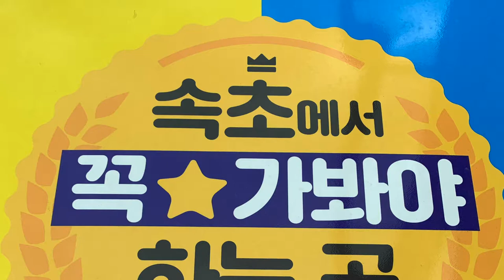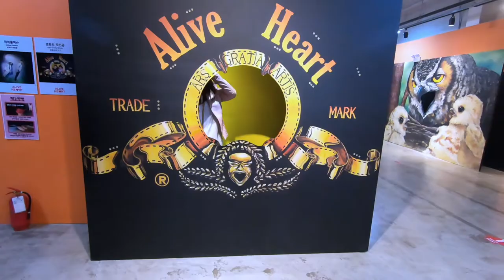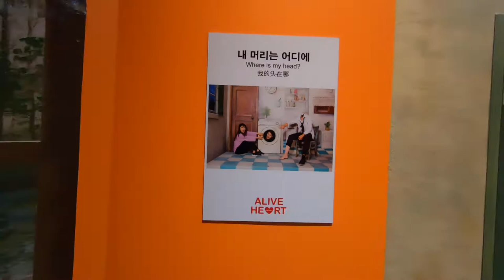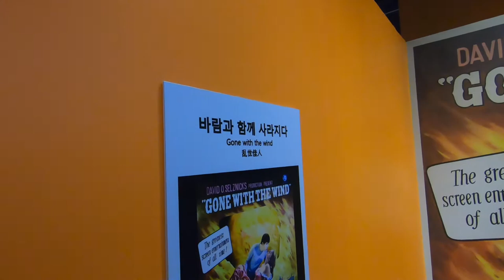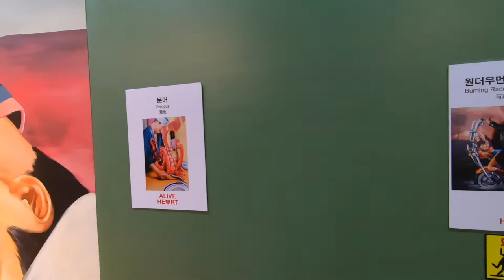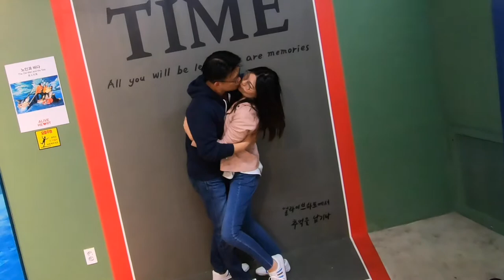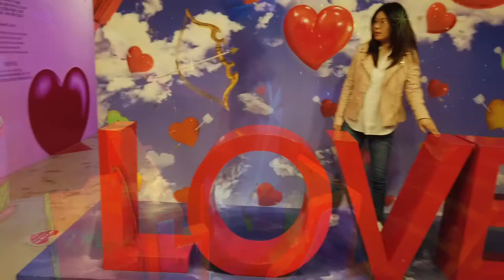Instagram Hot Photo Spot "Alive Heart" in Sok-Cho, Korea Tour 2019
What a fun day trip to Korea back in 2019, way before Covid-19 hit!

This is a popular Instagram Photo Hot Spot in Sok-Cho, South Korea!
We visited Korea last year before Covid, I had a so much fun with my bestie & his friends in Korea. JP Lee, one of his bestie drove us around & was our guid to Sok-Cho City which is well known for Soerak-Mountain. After our tour from Seorak Mountain, we stopped by Alive Heart for some Insta Photo!
Special Thanks to JP Lee Family in Korea! We miss you guys!

They don't have English web site, please check tripadvisor web & looking for Alive Heart in Sok-Cho, South Korea!

🦄 my instagram ➭ @heyitstinalove
🦄 my store instagram ➭ @mosdesign2019
👦 my bestie's food instagram ➭ @edibleartrchoi

👗 Shop @my POSHMARK closet store
                LINKED BELOW ⇩⇩⇩